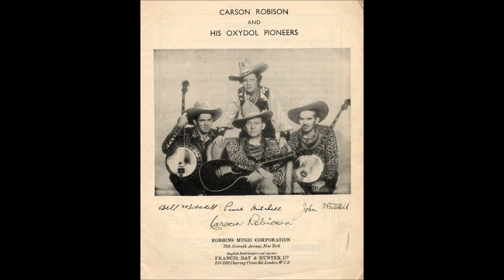Early Carson Robison & His Pioneers - I Was Born In Old Wyoming (c.1932).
Issued   on  Zonophone 6136 (UK)
and Regal Zonophone 6136 A (Australia).
Recorded on TWO Occasions

Recorded Circa Late April London, ENGLAND -
Carson Robison [harmonica/gt/vcl leader],
John Mitchell [banjo or gt/vcl refrain], Bill Mitchell [banjo or gt/vcl refrain],
Pearl Pickens [vcl refrain], (Band Laughing]

                            1925 to 1928 with Vernon Dalhart
                            1928 to 1932 with Frank Luther
                            1932 to 1939 with The Buckaroos (aka Pioneers)
                            1941 to 1942 with New Buckaroos
                            1944 to 1953  Mainly SOLO